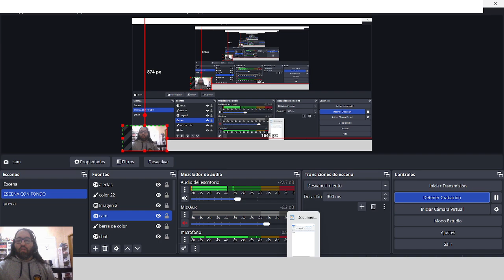GG Doraemon: Noranosuke no Yabou (Game Gear) Longplay